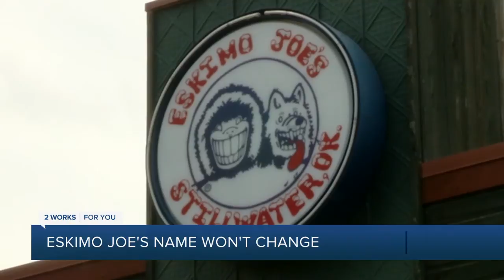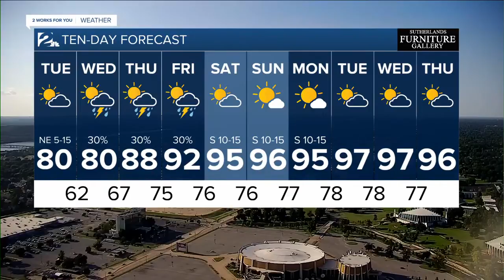KJRH Latest Headlines | August 3, 6pm